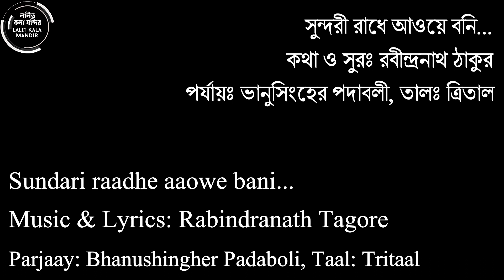সুন্দরী রাধে আওয়ে বনি /Sundari Radhe Aoye Bani Dance Cover/rabindrajayanti/rabindrasangeet/Ep:27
Hello Friends,
On the auspicious day of the birthday of Rabindranath Tagore, we are delighted to present "Sundori Radhe (সুন্দরী রাধে)".
Don't forget to push the Bell 🔔 icon to never miss an update.
Song:– Sundari Radhe Aoye Baani...
Music & Lyrics:– Rabindranath Tagore
Artist:- Iman Chakraborty · Joy Goswami
Album:- Choy Gosai O Joy Gosai
Music Publisher: Cozmik Harmony

Lyrics in Bengali:
সুন্দরী রাধে আওয়ে বনি

কুঞ্চিতকেশিনি, নিরুপমবেশিনী
রস-আবেসিনী ভঙ্গিনি রে,
কুঞ্চিতকেশিনি, নিরুপমবেশিনী
রস-আবেসিনী ভঙ্গিনি রে,
অধরসুরঙ্গিণী, অঙ্গতরঙ্গিণী
সঙ্গিনী নব নব রঙ্গিণী রে,

কুঞ্জরগামিনী, মোতিমদশনি
দামিনী-চমক-নেহারিণী রে,
কুঞ্জরগামিনী, মোতিমদশনি
দামিনী-চমক-নেহারিণী রে,
আভরণধারিণী, নব অভিসারিণী,
শ্যামর হৃদয়বিহারিণী রে,
শ্যামর হৃদয়বিহারিণী রে।

নব অনুরাগিনী, অখিলসোহাগিনী
পঞ্চম রাগিনী মোহিনী রে,
নব অনুরাগিনী, অখিলসোহাগিনী
রাসবিলাসিনী, হাসবিকাশিনী,
গোবিন্দদাস-চিত-শোহিনী রে
গোবিন্দদাস-চিত-শোহিনী রে।

Lyrics in English:

Sundari raadhe aaowe bani.
Brajaramanigana mukutamani.
Kunchitakeshini, nirupamabeshini,
Rasa-aabeshini bhangini re.
Adharasurangini, angatarangini,
Sangini naba naba rangini re.
Kunjaragaamini, motimadashani,
Damini-chamaka-nehaarini re.
Aabharanadharin, naba-abhisaarini,
Shyamara hridaya-bihaarini re.
Naba anuraagini, akhilasohaagini,
Panchama raagini mohini re.
Raasabilasini, haasabikashini,
Gobindadaas-chita-shohini re.